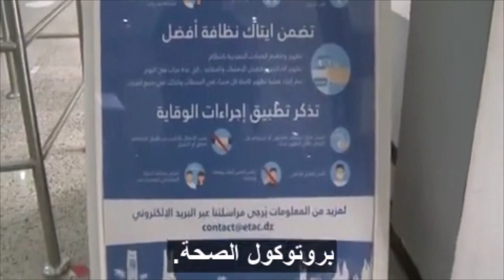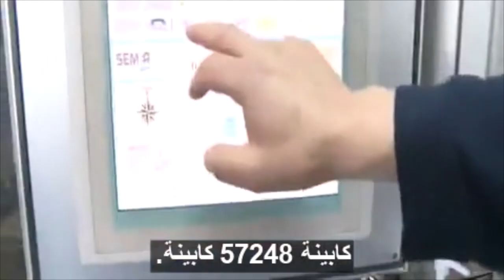كان أطول تلفريك في العالم 💪شوفو تلفريك البليدة يعود للتشغيل💪BLIDA TELEPHERIQUE AFTER RENOVATION💪